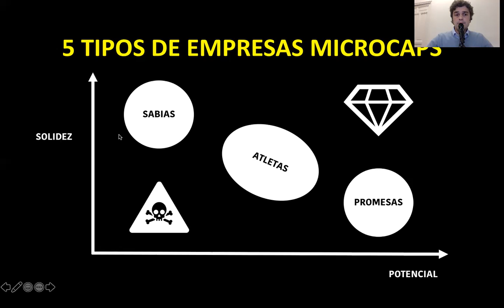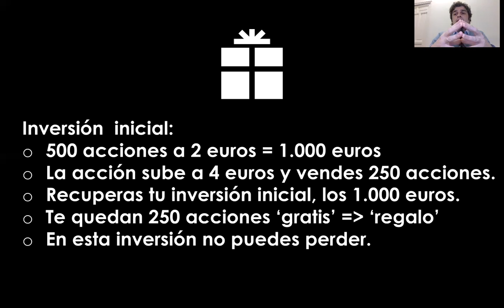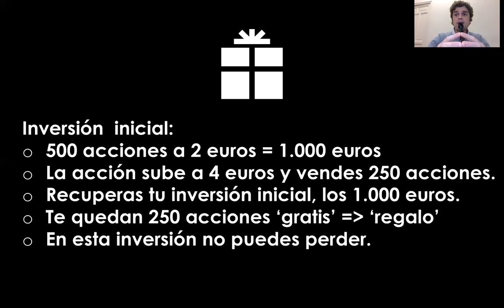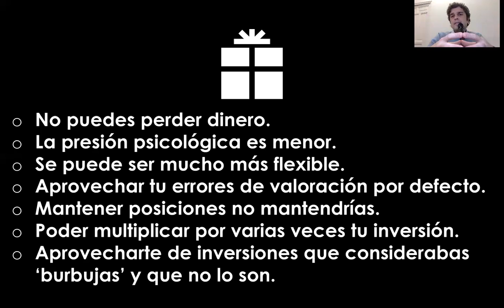Consigue ⭐ TENER la clase de ACTIVOS e INVERSIONES ⭐ que TODO el MUNDO Quiere 📈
Todo el mundo quiere inversiones en las que poder ganar mucho dinero. La gente también busca no perder dinero. ¿Cómo se pueden compaginar estos dos deseos? ¿Podemos estar en inversiones en las que no podemos perdeer dinero y además podemos ganar mucho?
Pues sí. Pero hay que trabajarlo antes.
En este sentido, de nuevo explico la estrategia del 50%. Si invertimos en microcaps, es más 'normal' ver subidas del 100%. Cuando una compañía sube un 100%, si vendes la mitad de tu inversión ya has recuperado tu inversión. Por lo tanto, ya no podrás perder dinero y podrás mantener una inversión que sólo te dará alegría o por lo menos no te dará pérdidas.